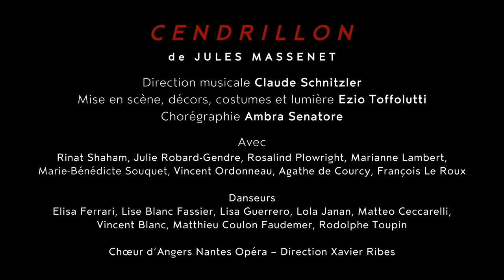TEASER "Cendrillon"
♫ "Cendrillon" de Jules Massenet ♫

En représentation au Théâtre Graslin de Nantes :

► Dimanche 25 novembre à 16h
► Mardi 27 novembre à 20h
► Jeudi 29 octobre à 20h
► Dimanche 2 décembre à 16h
► Mardi 4 décembre à 20h

En représentation au Grand Théâtre d'Angers :

►Vendredi 14 décembre à 20h
►Dimanche 16 décembre à 16h
► Mardi 18 décembre à 20h

Avec Claude Schnitzler à la tête de l'Orchestre National des Pays de la Loire, Xavier Ribes à la tête du chœur d'Angers-Nantes Opéra, Ambra Senatore à la chorégraphie, Ezzio Toffolutti à la mise en scène, décors, costumes et lumières.

Dans le rôle de :
► Cendrillon : Rinat Shaham
► Le Prince : Julie Robard-Gendre
► Madame de la Haltière : Rosalind Plowright
► La Fée : Marianne Lambert
► Noémie : Marie-Bénédicte Souquet
► Dorothée : Agathe de Courcy
► Le Doyen de la faculté : Vincent Ordonneau
► Pandolfe : François Le Roux